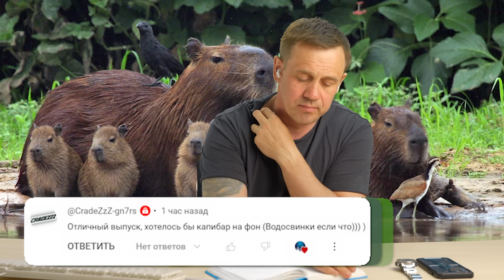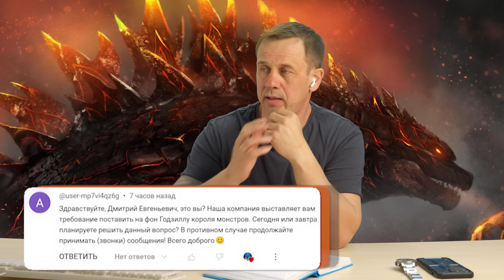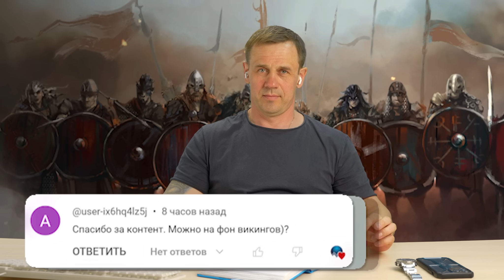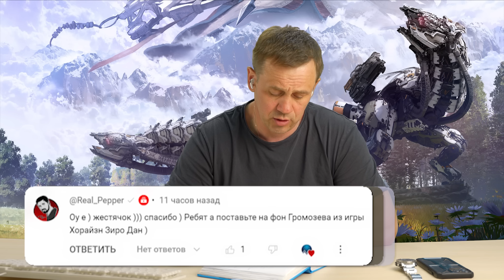КОЛЛЕКТОР ВООБРАЗИЛ СЕБЯ ФИНАНСИСТОМ! | БАНКРОТСТВО | Кузнецов | Аллиам